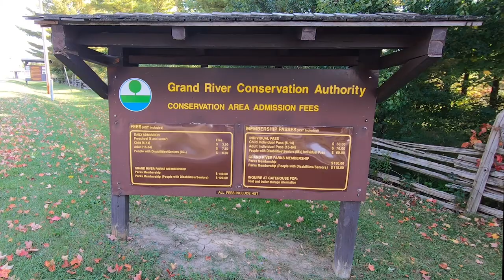GUELPH LAKE CONSERVATION AREA - GUELPH ONTARIO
Guelph Lake is a man-made reservoir on the Speed River, in the Township of Guelph/Eramosa. It is located upriver and slightly northeast of the city of Guelph, Ontario. The reservoir was created in 1974, with the construction of the Guelph Lake dam. The site is part of a 1,608 hectare (3,971 acre) conservation area maintained by the Grand River Conservation Authority.

Ever since the reservoir was created in 1974, the Guelph Lake conservation area has been popular for swimming and various beach activities. There are changing facilities, and two man-made sand beaches at Guelph Lake; however, the park does not maintain a regular lifeguard patrol.

The Guelph Lake Conservation Area has a camping area with 104 serviced sites with electricity and water and about 190 un-serviced sites in a variety of locations, including riverfront and forest. Approximately five kilometres of hiking and biking trails wind their way through a wide variety of natural wooded areas as well as tall stands of reforestation inside the conservation area. In addition, there is a recreational trail from downtown Guelph that follows the river to Guelph Lake.

The conservation area includes two beaches, and a venue for outdoor concerts. The concert area, which has a living roof, is located on a peninsula at the centre of the lake, and is the site of the annual Hillside Festival.